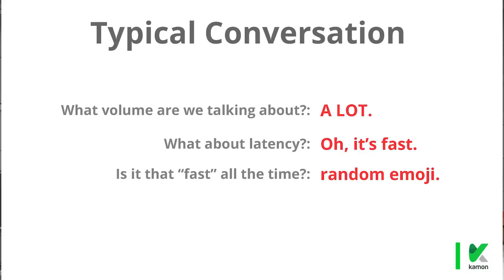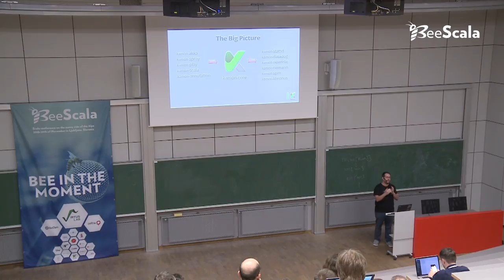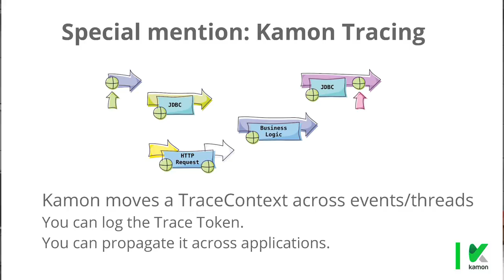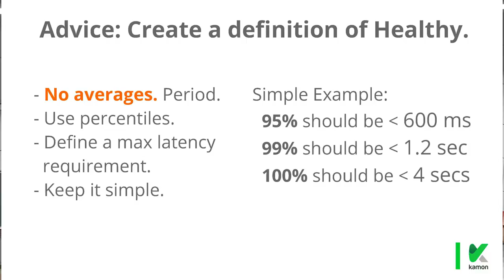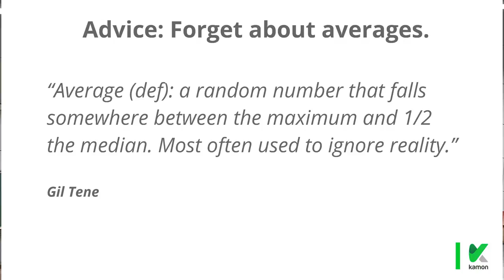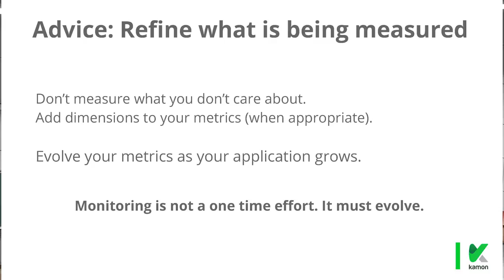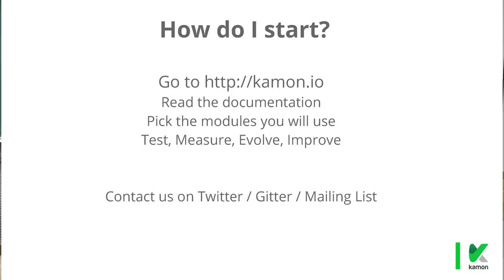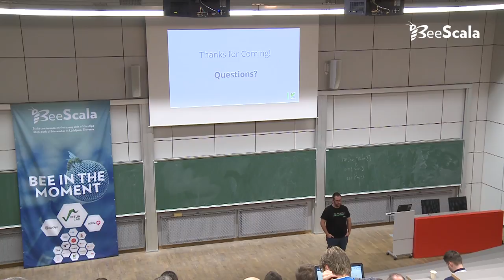BeeScala 2016: Ivan Topolnjak - Keeping it alive with Kamon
This talk was recorded at BeeScala 2016 in Ljubljana, Slovenia.

Abstract:

Being able to monitor your application’s behavior is nice; knowing that everything is being measured and reported somewhere makes you feel like you are doing the right thing, but, are you? Simply measuring everything like there is no tomorrow doesn’t bring any good unless you are analyzing that data! In this talk we will learn how to interpret the metrics data collected by Kamon and how to apply this knowledge when troubleshooting real world performance problems.